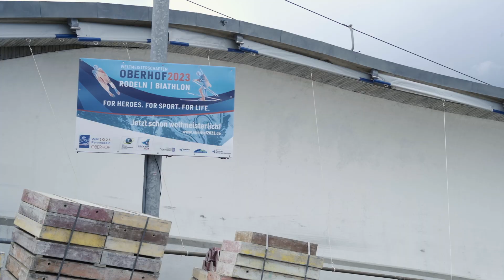Offizieller Start für Modernisierung der zweitältesten Kunsteisbahn der Welt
Seit dem 06. April 2020 laufen die Umbau- und Modernisierungsarbeiten in der LOTTO Thüringen Eisarena Oberhof auf Hochtouren. Mit den dringend notwendigen Arbeiten soll die fast 50 Jahre (!) alte Kunsteisbahn für die Rennrodel-Weltmeisterschaften 2023 fit gemacht werden. Beim offiziellen Spatenstich - der aufgrund der Corona-Pandemie nicht parallel zum Baustart erfolgen konnte - durften sich die prominenten "Spatenstecher" um Ministerpräsident Bodo Ramelow, Sportminister Helmut Holter, Sportstättenchef Dr. Hartmut Schubert, Landrätin Peggy Greiser, Bürgermeister Thomas Schulz, BSD-Präsident Andreas Trautvetter & Co. ein Bild des aktuellen Fortschritts machen.